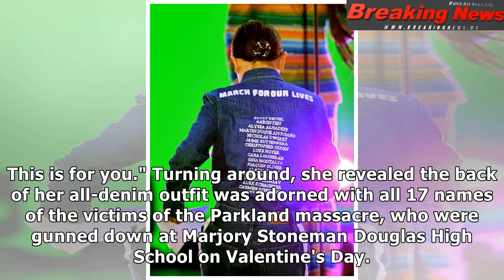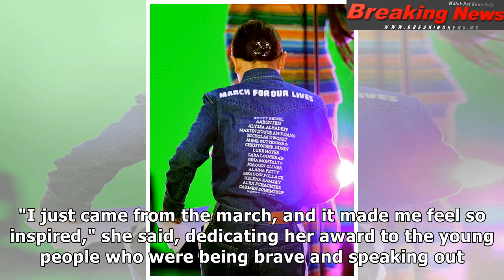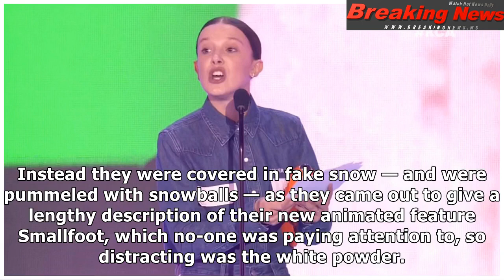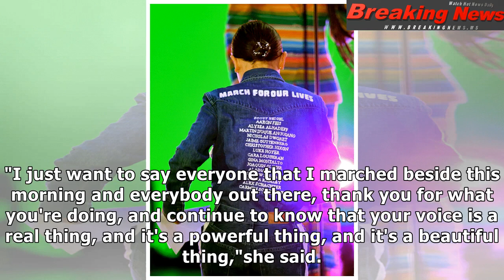Millie's touching tribute at Kids Choice Awards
As Eleven, she is no stranger ...